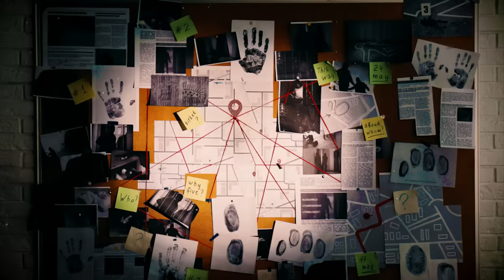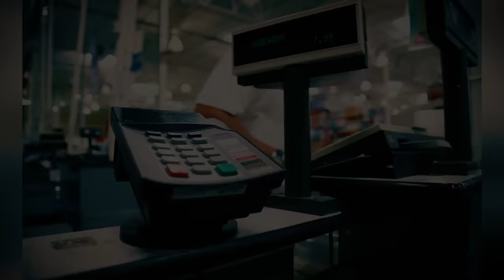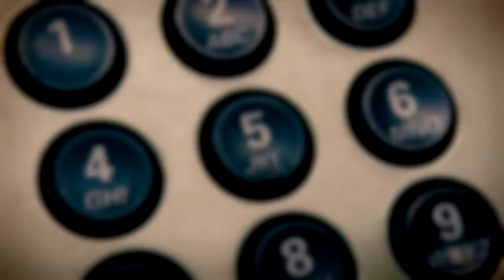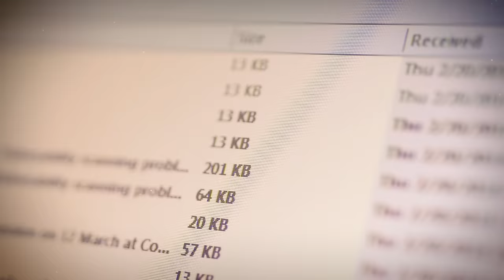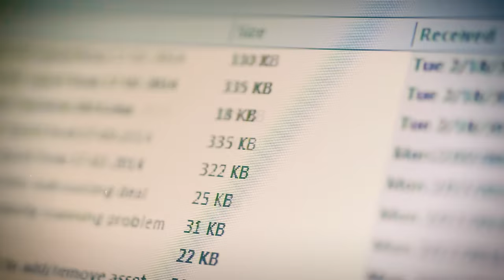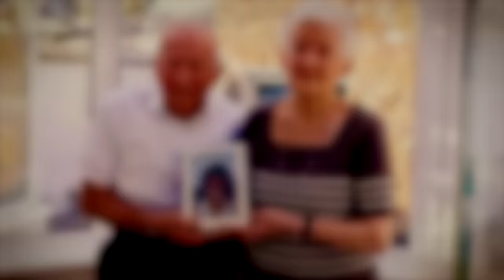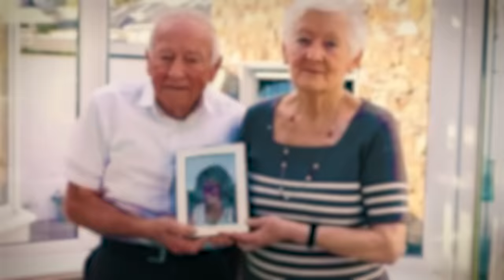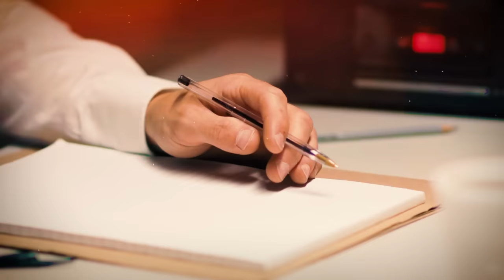This marriage has become scarier than a horror movie! True Crime Documentary.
When a person disappears without a trace under mysterious circumstances, as a rule, among the main suspects immediately turns out to be his other half. Unfortunately, in about 80% of cases, suspicions are justified. In such crimes there is usually not even a clear motive, and the crime itself has been defined as "domestic", as if it were something ordinary. In the early 2000s, the high-profile case of Rachel O'Reilly literally shocked the whole of Ireland with its unprecedented cruelty and cold-bloodedness...